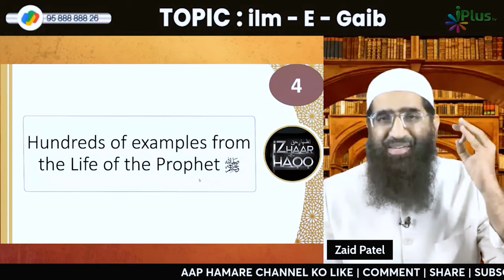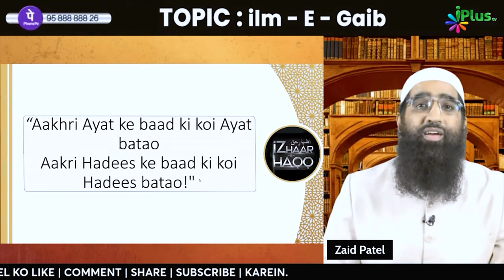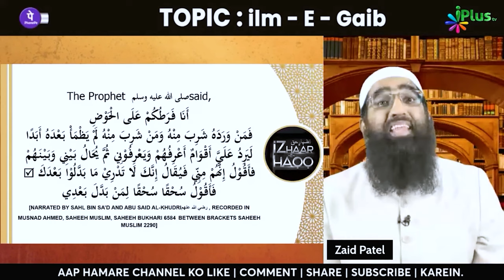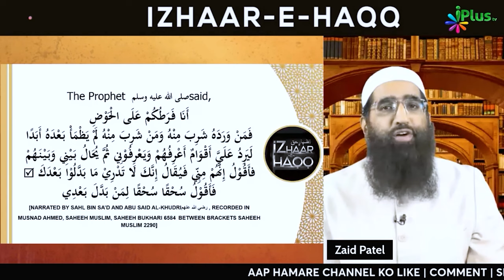Proof Nabi ﷺ Ko Quran Ki Akhri Aayat Ke Baad Bhi ilm e Gaib Nahi Diya Gaya by Zaid Patel iPlus TV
Proof Nabi ﷺ Ko Quran Ki Akhri Aayat Ke Baad Bhi ilm e Gaib Nahi Diya Gaya by Zaid Patel iPlus TV ikhtilaf Ka Hal

UPI : donateilm@icici